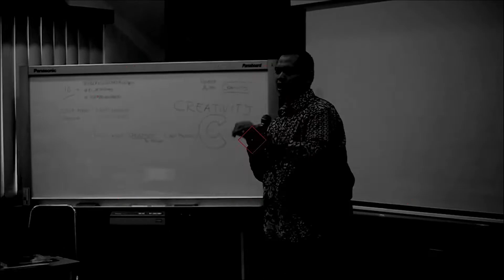Productivity Traps, Ketika Menyelesaikan Masalah dengan Masalah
Mau Produktif? Tapi terjebak pada " Menyelesaikan Masalah dengan Masalah?" Yuk lakukan langkah - langkah ini

Yuk diskusikan program pelatihan dan juga pendampingan perusahaan rekan - rekan melalui link berikut:

Salam SuksesBerkah

Aditya Nugraha